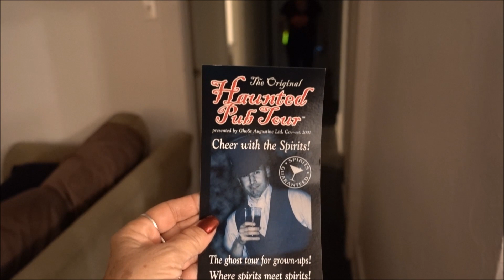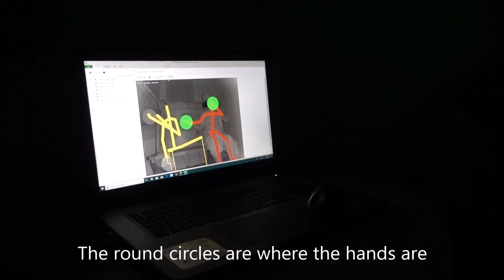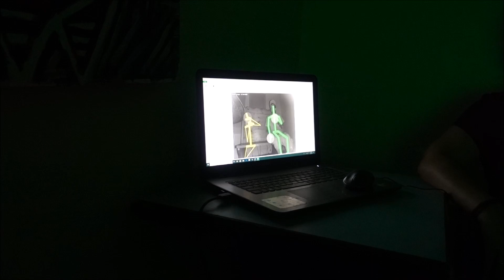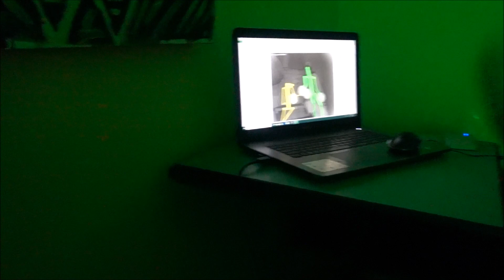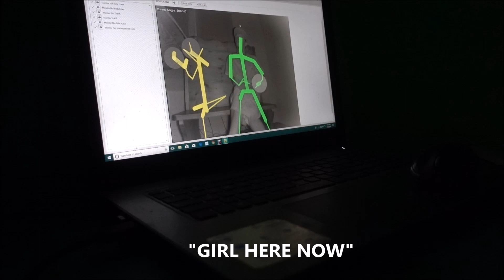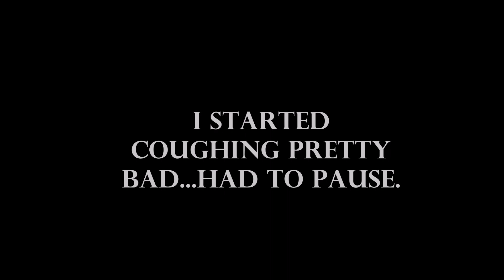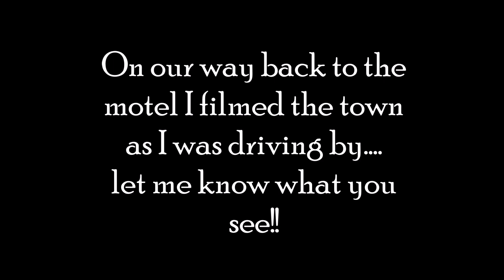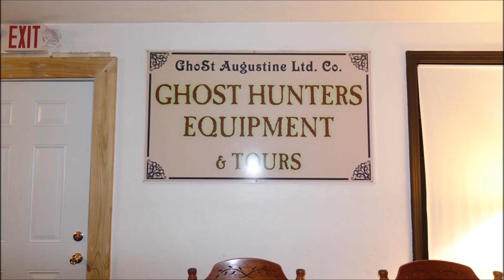OVERNIGHT IN THE MOST **HAUNTED** PLACE IN "ST AUGUSTINE"!!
We went the one of the most haunted locations in St Augustine Fl and stayed overnight! This is an apartment above a PUB and they do tours here all the time, but we stayed all night! This place was one of the most haunted locations I have ever been in!
I teamed up with Lou Rock and a long time fan "Kasandra" for a night of lots of paranormal activity caught on camera!
Wait till you see what we caught on the Kinect!
RECOMMENDED...USE HEADPHONES OR EARBUDS...THERE ARE SOME INCREDIBLE EVPS HERE!!

Paranormal Investigation contacting loved ones , loved ones of our fans, and people at grave sites through EVP spirit box. We also visit some of the most haunted locations in Florida and surrounding areas. We capture some of the most incredible Paranormal activity and grade A EVP'S EVER!!

thegteampi

MOTHERS SAD STORY OF (SON TAKING HIS OWN LIFE) AND THE AFFECTS IT LEAVES ON FAMILY!!